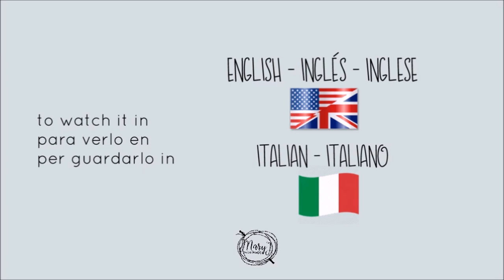Huella de pata a crochet | MARYJ HANDMADE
En el video de hoy vamos a ver como tejer a crochet una huella de pata de perro o de gato.